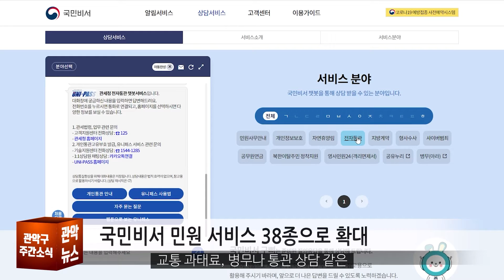[2022 관악 주간뉴스 1월 1주차] 2022년 달라지는 행정제도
올해 첫 소식은 2022년도 달라지는 행정인데요. 올해는 어떤 점이 달라졌는지 함께 알아보시겠습니다.

▶2022 달라지는 행정제도 관악구에서 핵심만 쏙쏙 알려드립니다!

▶관악구청 공식 블로그 2022 달라지는 행정제도